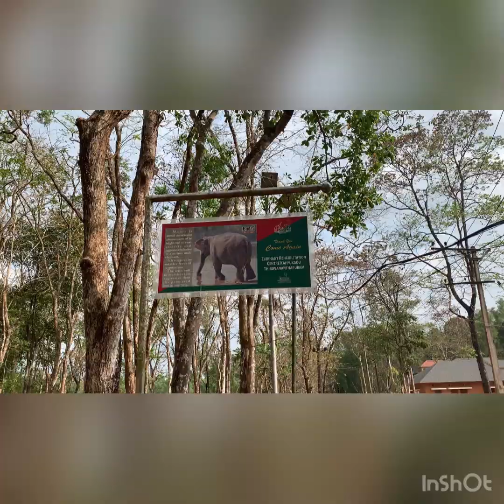Kottoor elephant rehab center